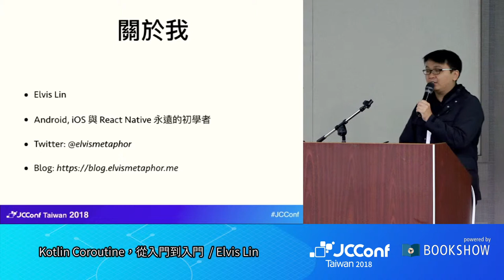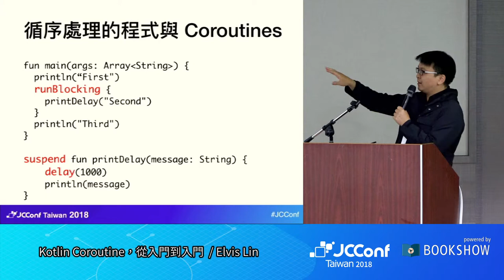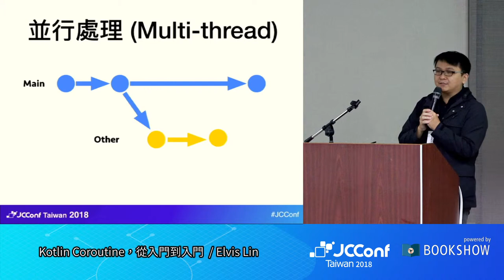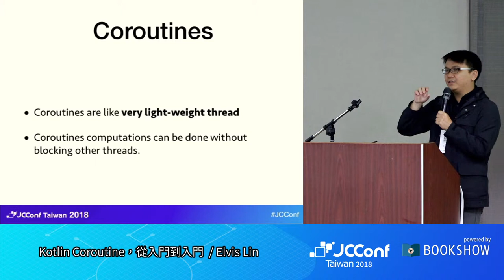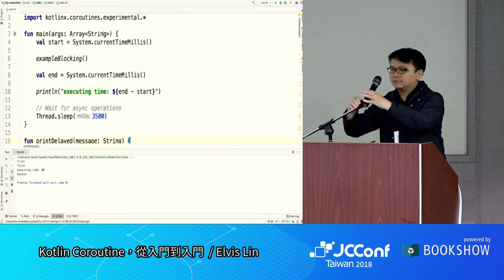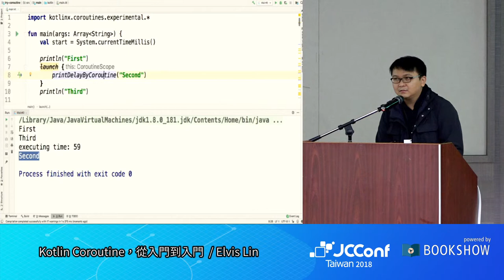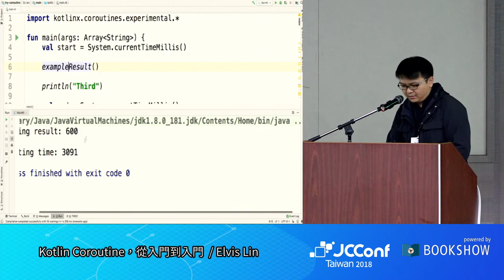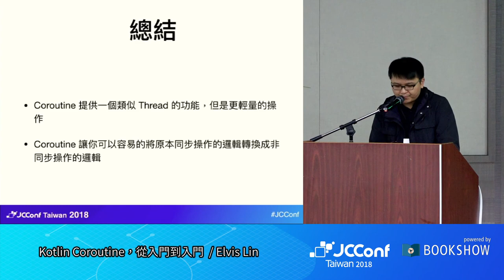JCConf 2018 R1-4 / Kotlin Coroutine，從入門到入門 / Elvis Lin